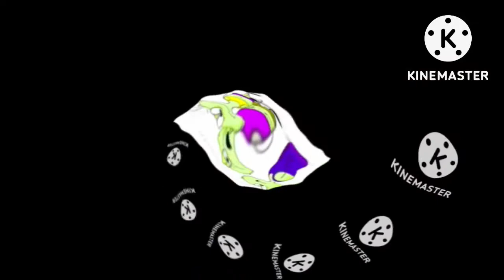Preview 1280 Masyanya in 1st Center Effect Powers (Pitches in desc)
Normal:
-4
Squared:
-8
Cubed:
-12
Hypercubed:
-16
Supercubed:
-20
Ultracubed:
-24
Megacubed:
-28
Gigacubed:
-32
Teracubed:
-36
Elevated:
-40